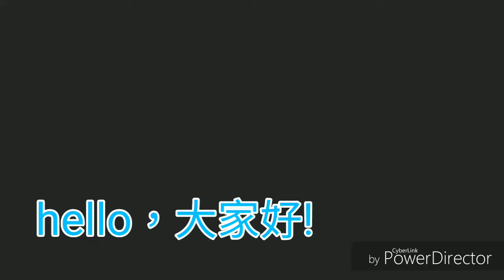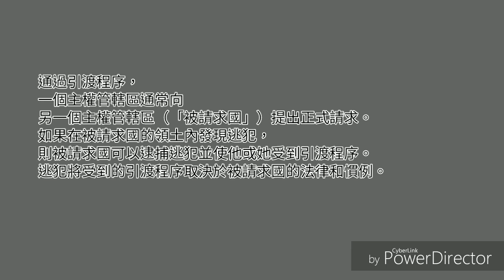引渡協議:跨國執法的一條鎖匙{ peter「冷」知識庫}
這集簡直在輸賭我channel的命運。

如果你喜歡請like，share，
還未訂閱請按subscribe。